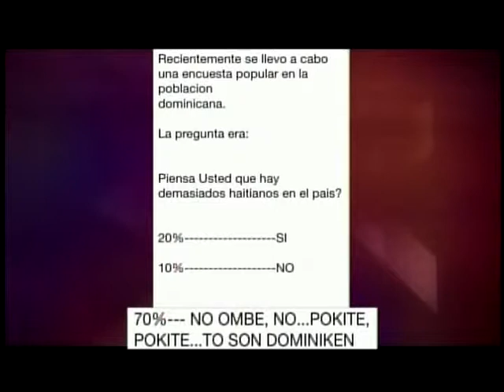DR IGNACIO GUZMAN TV SALUD SIN LIMITES, 14 DE ENERO 2015